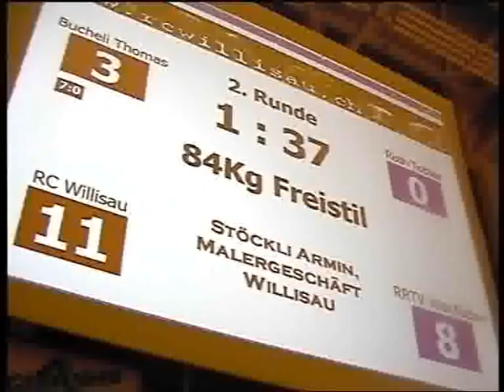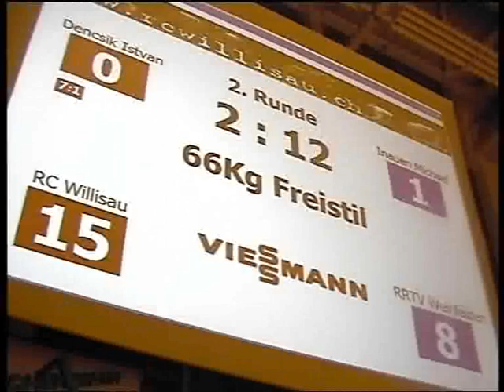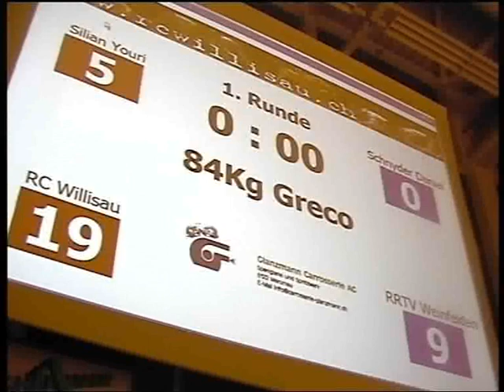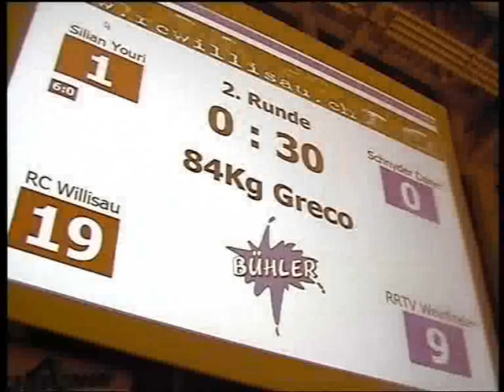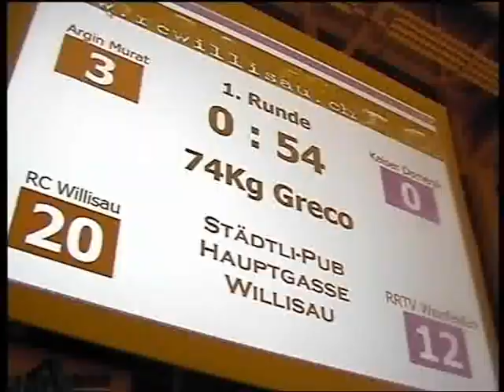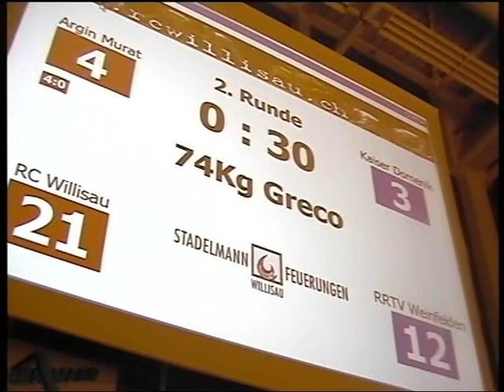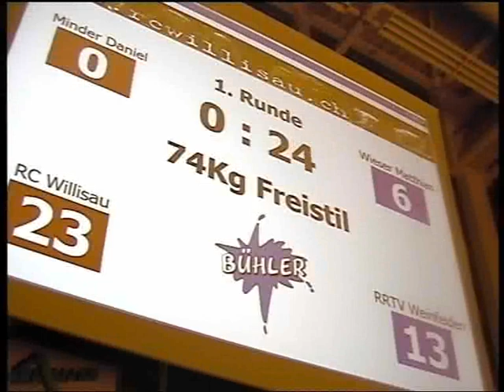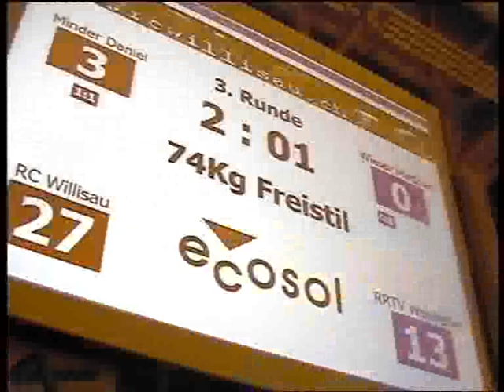Ringen Teil 2 Film fertig You